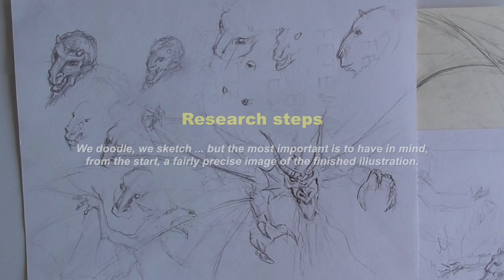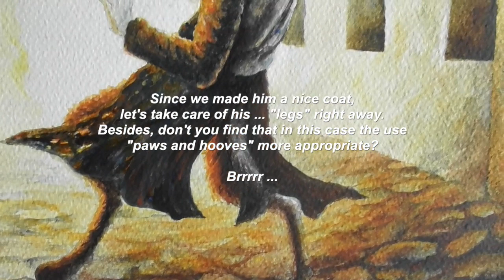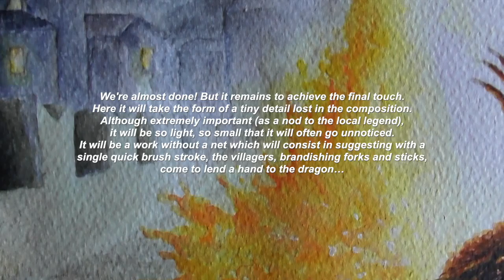"Duel on the Devil's Bridge" illustration - The stages of creation explained ENGLISH VERSION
The art of JM Baccino: Illustration "Duel on the Devil's Bridge"
The stages of creation explained (English version of Illustration Secrets # 1)
The purpose of these tutorials is to present the traditional illustration techniques of JM Baccino (without any recourse to digital retouching or drawing tools), focusing above all on the work of visualization, graphic mental creation.

Description of this illustration :
An adaptation and an artistic vision of the legend (and the legendary) "Ponte del Diavolo" ; the "Ponte vecchio" of Dronero (Cuneo region, Piedmont, Italy). In this "image-history", the population of Dronero tries to push back the Devil who wanted to take the soul of the first person who cross the bridge (we can distinguish in the background, at the bottom of the Bridge, the inhabitants brandishing forks and sticks)… unfortunately far enough to make the disturbing character renounce. But then suddenly a weighty aid appears which will tip the scales in favor of the inhabitants : a huge, formidable and helpful black dragon that they thought was only a very old legend... here it is, then, very real, and firmly decided to face Evil! In thanks and to express their gratitude, the inhabitants decided to adorn the image of Dronero (DRagONERO) with his image.
This work is now exposed in the reception hall of a renowned restaurant.